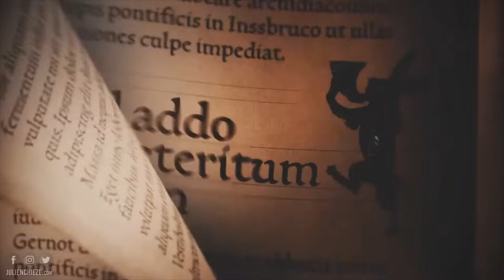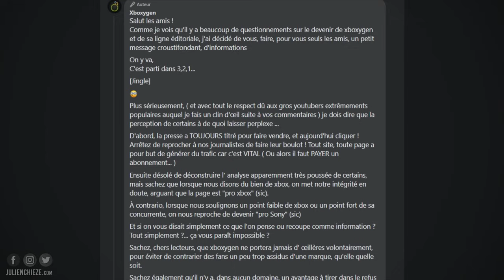Les exclus Xbox MEILLEURES sur PS5 selon les experts de Digital Foundry 🚨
Les experts du pixel de Digital Foundry ont livré leur verdict : les exclus XBOX sont légèrement meilleures sur PS5 techniquement parlant. Idem pour le Cloud Gaming PlayStation qui serait légèrement supérieur à celui de Xbox. On découvre leurs comparatifs et on analyse cela ensemble.. 🌟 DEVIENS MEMBRE INSIDER pour accéder au DISCORD, des vidéos en avant-première et autres avantages 🌟